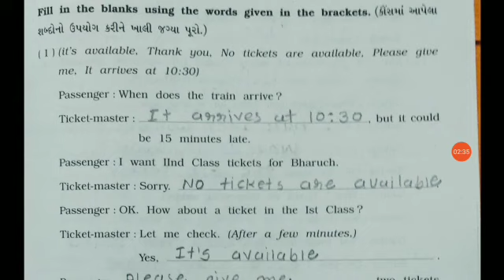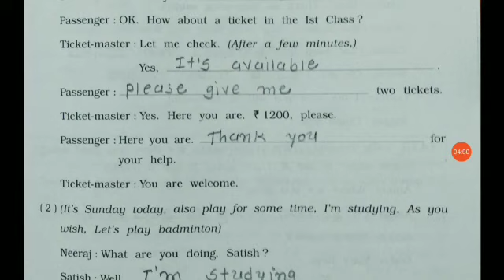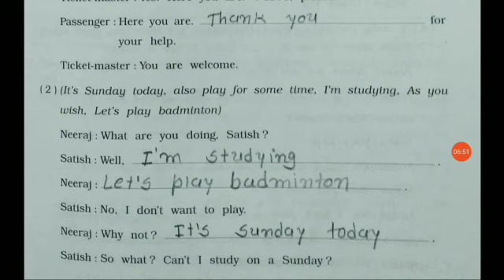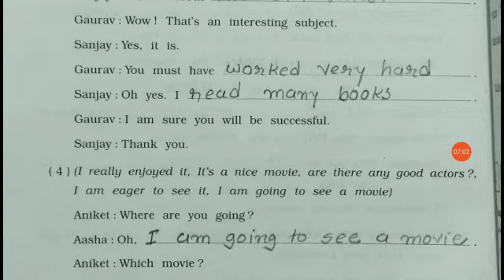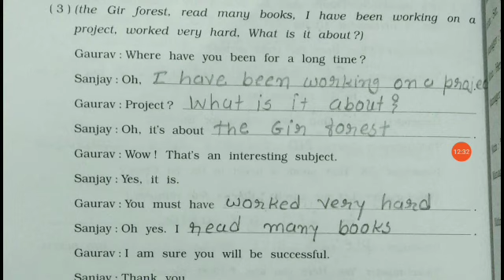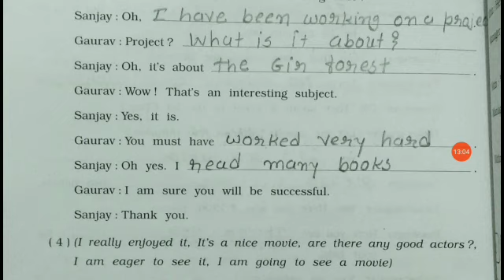Sem 2 l Standard 7 l Dialogue Writing l With Answer l Gujrati Medium l Gujarati Explanation l